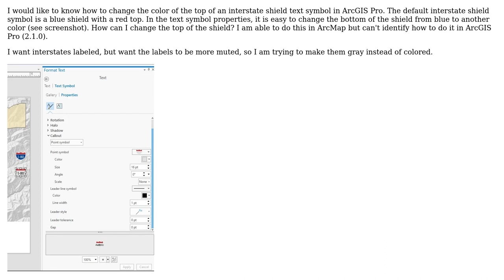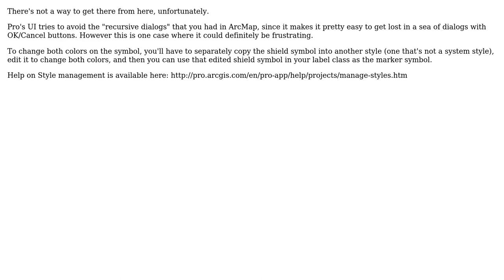GIS: Change color of top of interstate shield in ArcGIS Pro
With thanks & praise to God, and with thanks to the many people who have made this project possible! | Content (except music & images) licensed under CC BY-SA | Music | Images & others | With thanks to user PolyGeo user NatY user Jeremy Wright and the Stack Exchange Network Trademarks are property of their respective owners. You are responsible for your own actions.